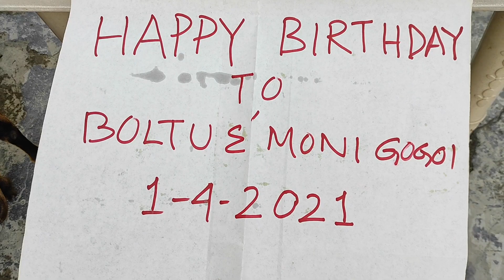Super Goat's Super Happy Birthday 🎂🎂🎂🎂🎂🎉🎉🎂🎉🎉🎉🎉🎉🎉🎉